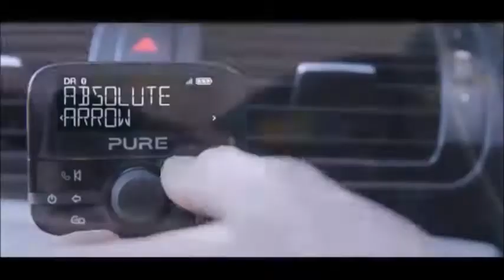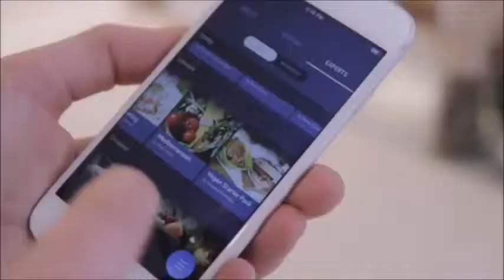Neil O - Model & Actor Showreel 2016